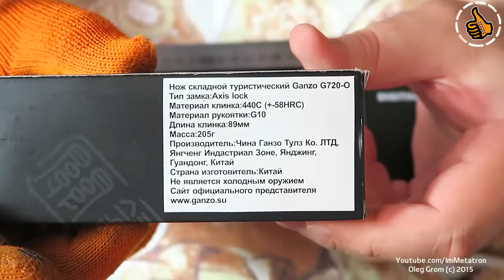Обзор Ganzo G720 - Оранжевый носорог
Нож Ganzo G720 какой-то бешеный лом, весом больше 200 грамм, наверное им можно поднимать канализационные люки и искать черепашек ниндзя. Для сурового выживальщика :-)

ТТХ:
- Длина клинка 9 см;
- Толщина клинка по обуху 0,4 см;
- Прямая заточка лезвия;
- Материал для клинка — сталь марки 440С;
- Твердость материала +-58HRC;
- Рифленая рукоятка из прочного пластика G10;
- Блокирующий механизм типа Axis.

📞 Вопросы всегда можно задать на моих стримах.